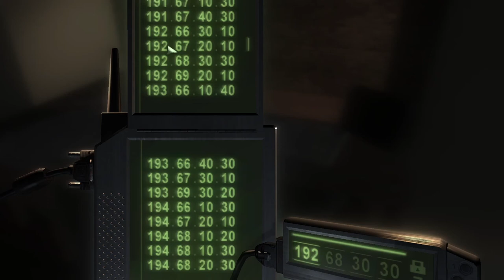Foxmarine Fumbles Splinter Cell: Chaos Theory - 08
What do you call New York with less homeless people?

Toronto.

Audio:
Pixel art and animation by Foxmarine